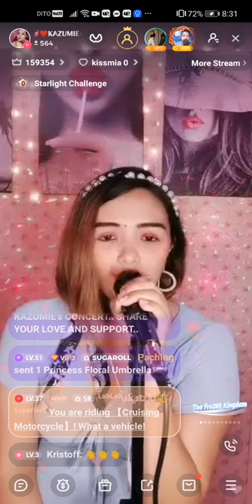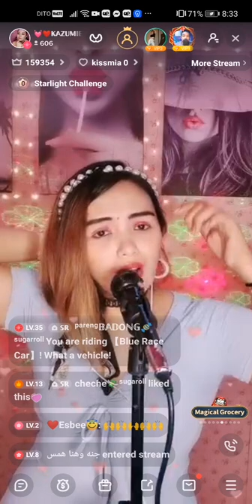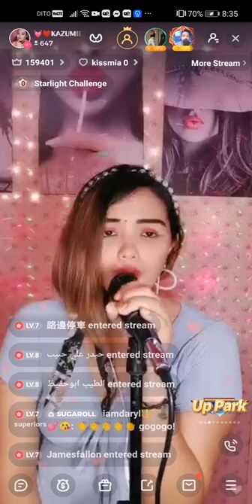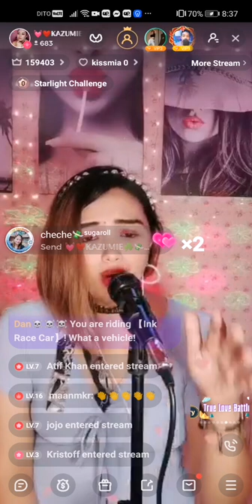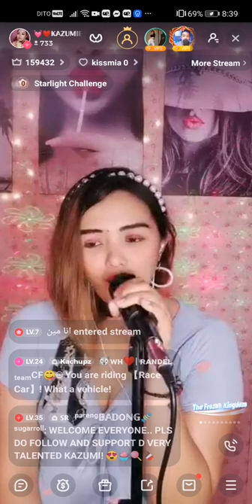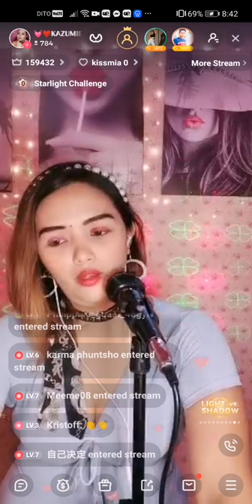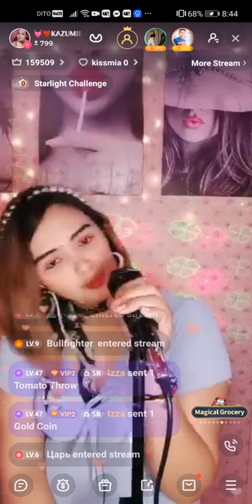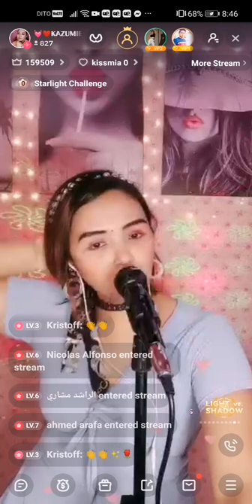1.25.2022 SOLO CONCERT BY KAZUMIE